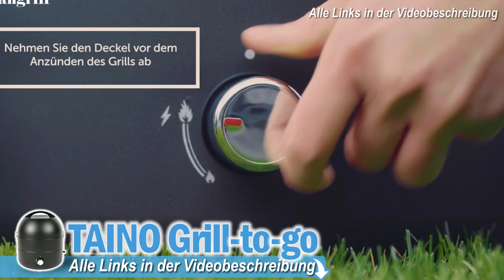Beste MINI-GASGRILLS | Top 3 Kompakte Gas Tischgrills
💥Die besten Kompakten Gas Tischgrills  - Jetzt Links prüfen💥

0:00 Intro
0:41 TAINO Gasgrill
2:07 Morsø Gasgrill
3:29 Outdoorchef Gasgrill